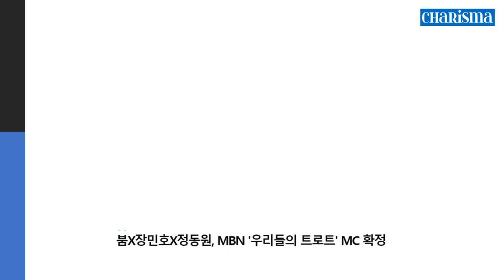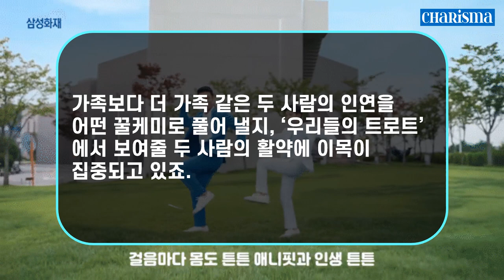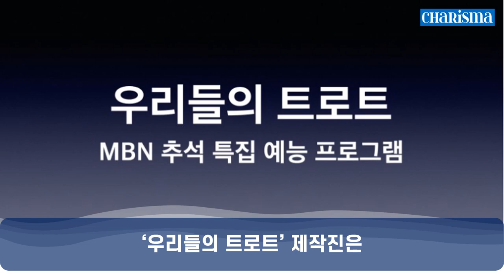[트롯 대세] 트롯이 뭐길래? TV조선-서혜진, 트롯 전쟁! MBN ‘우리들의 트로트' MC로 갑자기 붐-장민호-정동원이 왜 갔나?